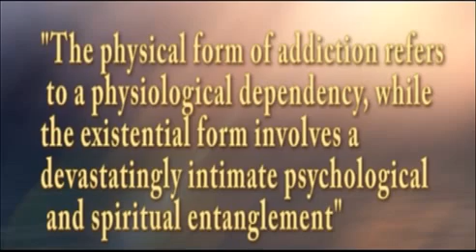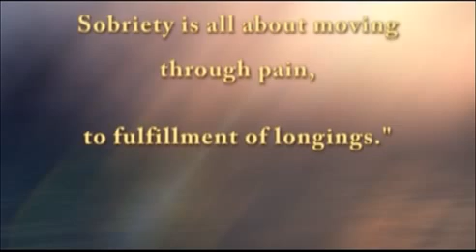Roget Lockard, M.Ed. - The Nature of Addiction - Part 10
Returning to the “Come to Think Of It” conversation after a solo foray into flip-chart programming by Roget for Part 9, KC Scott opens this program by introducing the theme of “Progression” in addiction.  The conversation includes:

][ The sequence by which addiction typically undermines first our spiritual, then mental, then physical integrity. Those addicts fortunate enough to venture into sobriety tend to experience that sequence in reverse (first physical, then mental, then spiritual).

][ A review of the existential elements (Power; Freedom; Connectedness; Safety; Meaning; Identity) central to the addiction / sobriety processes, and how their initial promises are symmetrically betrayed over the course of progression.

][ The three “faces” of hitting bottom:

 Intersection of Pain and Understanding

 Ownership of Powerlessness

 Unwillingness to live with “self” they have become.